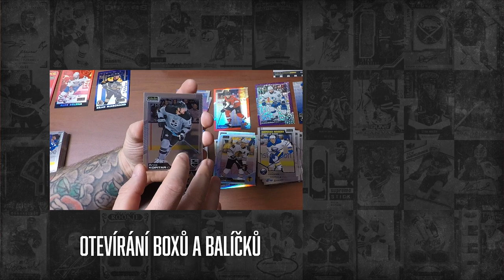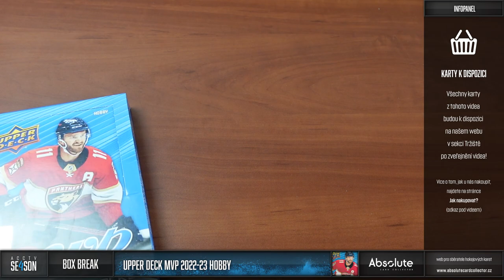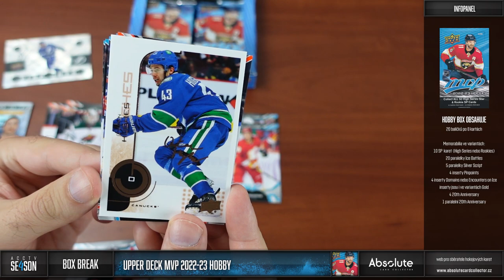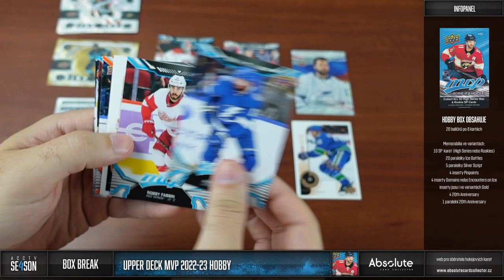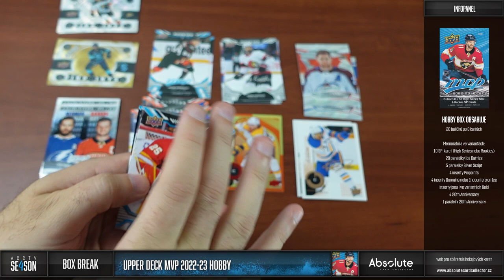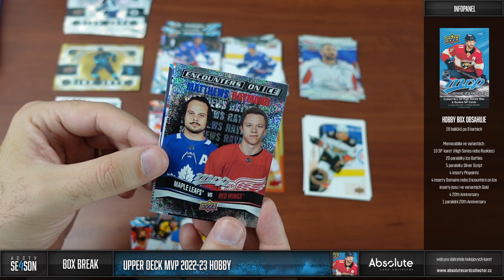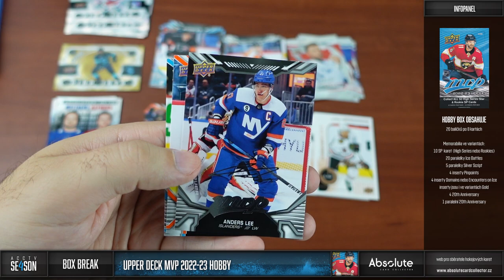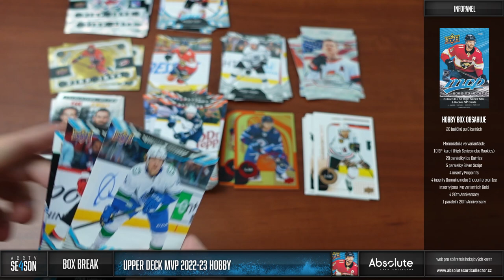ACCTV 4 - 35. epizoda: 2x Hobby Box MVP 2022-23!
První série sezóny 2022-23 je tu! Na video si otevřeme 2 Hobby boxy. Další 2 jsme otevřeli mimo kameru. Spousta paralelek a insertů! Tak by asi nejlépe cenově dostupný produkt měl vypadat. Nebo ne? Co myslíte vy?

Karty z breaku budou vystaveny na webu se zveřejněním videa. Řadové karty od 6 Kč formou kup teď, zbylé karty budou v aukcích od 25 Kč. K nákupu a účasti v aukci vám stačí FREE účet. Karty naleznete je v sekci Tržiště.